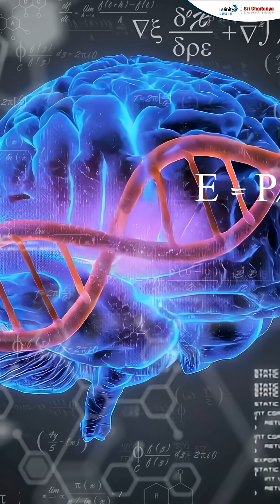Sleep Hygiene Tips for Students | Why 7 Hours of Sleep Is Critical for Success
Most students underestimate the power of proper sleep, especially while preparing for competitive exams or school studies. In this video, we explain why getting at least 7 hours of sleep is scientifically proven to improve memory, focus, learning ability, productivity, and emotional balance.

You’ll learn essential sleep hygiene tips that every student must apply to perform better academically without burnout. Lack of sleep can severely affect concentration, recall ability, problem-solving skills, and overall health—so taking sleep seriously is not optional, it’s essential.

What this video covers:

Why 7 hours of sleep is critical for students
How sleep affects memory retention and brain performance
The impact of poor sleep on grades and exam results
Best sleep hygiene practices for students
How to build a healthy night routine
Ways to fix irregular sleep schedules
Tips to avoid phone distraction & late-night study stress
If you want to study smart, score higher, and stay mentally healthy, good sleep is your biggest tool—not more study hours.

👉Your Ultimate NEET Cheat Sheet! All topics at one place🎯
➡️ Request a Call Back from our Expert for Counselling Session, Please Fill the Form
➡️To know your NEET safe Score for GMC & Top Colleges | Fill out the form Now

sleep hygiene for students, why 7 hours of sleep is important, study tips for students, sleep routine for students, student productivity tips, improve study focus, importance of sleep for students, sleep and memory, exam preparation tips, sleep for better grades, students sleep cycle, how to improve sleep quality, mental health for students, study motivation tips